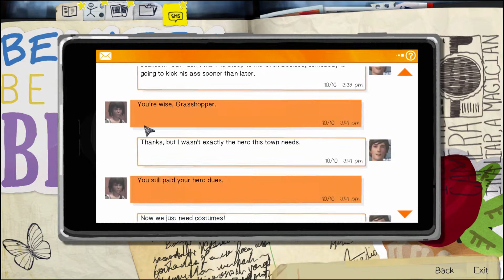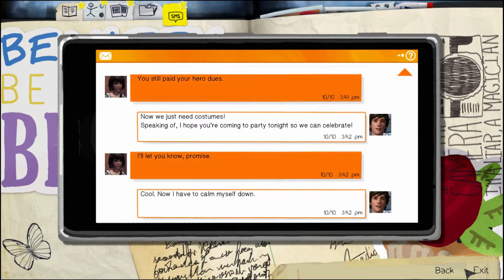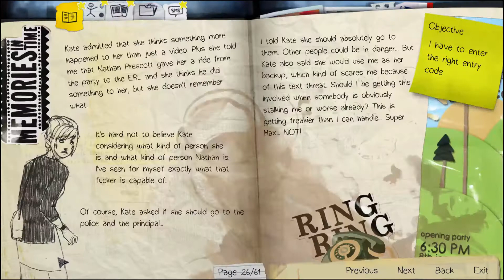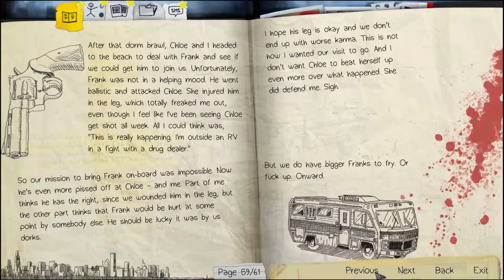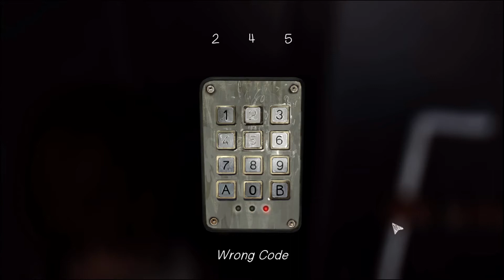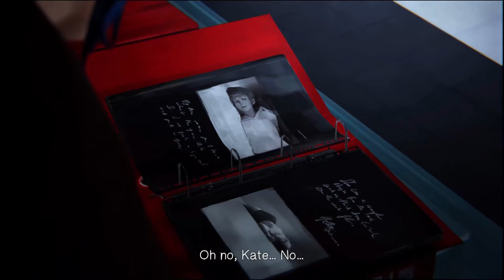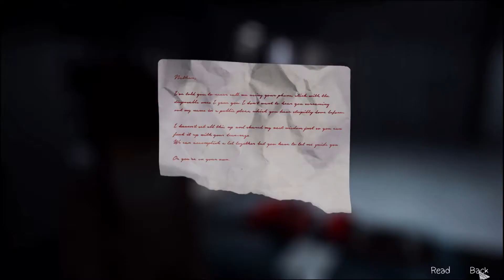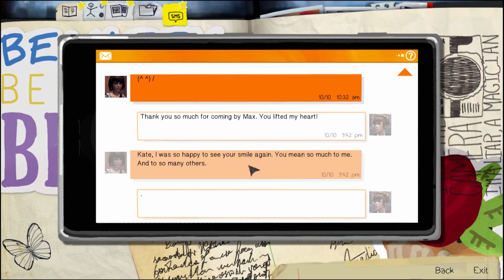THE VORTEX CLUB PARTY........Life is Strange Part 11 (Epilepsy Warning)